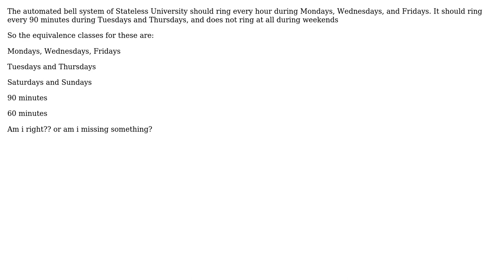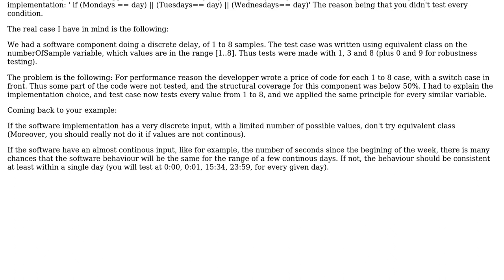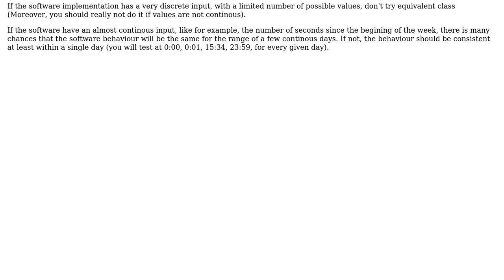Software Engineering: Equivalence class for this requirement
With thanks & praise to God, and with thanks to the many people who have made this project possible! | Content (except music & images) licensed under CC BY-SA | Music | Images & others | With thanks to user Marc-Emmanuel Coupvent des Gra user Jan and the Stack Exchange Network Trademarks are property of their respective owners. You are responsible for your own actions.